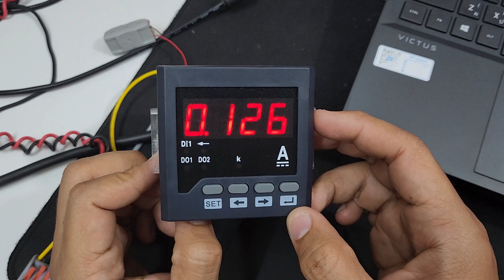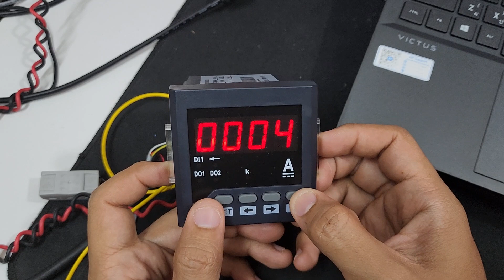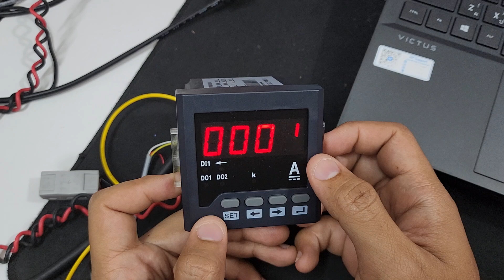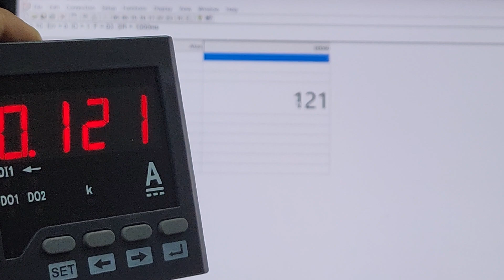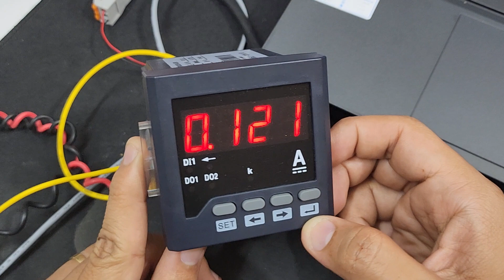การใช้งาน Power Meter DC RS485 Modbus อ่านค่ากระแส ในงานกระแสตรง DC METER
⚙️ให้คำปรึกษาเกี่ยวกับระบบควบคุมอัตโนมัติ (Automation)
⚙️ออกแบบและประกอบตู้ Control
⚙️ออกแบบระบบอัตโนมัติ Jig Fixture
⚙️ระบบอัตโนมัติการเกษตร
⚙️ติดตั้ง และ Modify เครื่องจักร ออกแบบเครื่องจักร  นำเข้าเครื่องจักร

📱Line : @m.solution